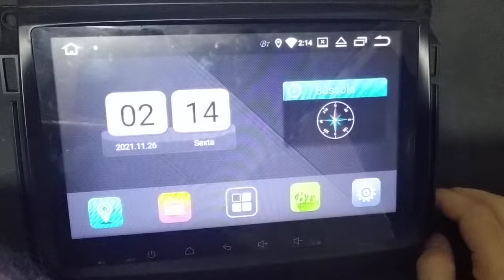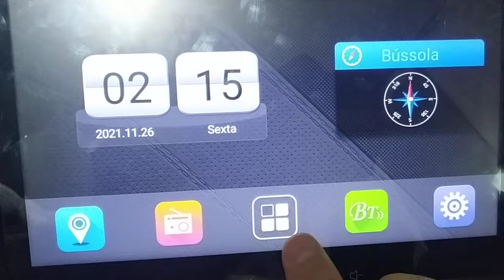Youtube não toca na central Multimidia ou tablet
Caso não resolver, veja nosso video anterior que ensinamos caso seu Youtube fica piscando...

Precisando adquirir softwares, ou firmware para atualizar sua central multimídia?

e notificações quando houver novos vídeos!
@casadasmultimidias / Assistência técnica e Softwares.